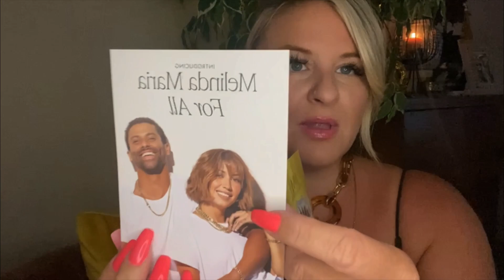ASMR- OUTRAGEOUS JEWELRY TINGLES✨ Lo•Fi/ Scratching/Talking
BROKEN BELT JEWELRY it can be a thing right?

Y’all I just LOVE to recycle, upcycle and when I had a belt break on my birthday, I wanted to save it because it was so pretty… And once I added this coin to it, it literally felt like such a cool piece!

Also belts =necklaces?! Yes! ￼Lol.

Anyway one day - a curated jewelry line!

Also Maria Melinda Jewelry- please blow up her Insta and tag me @kessleymccormick (this is my OG username) and tell her you saw me rock her jewelry but would love a code!!! Thank you!

Also all the things are here
Kessleymccormick.com/asmr

TIPS are always so appreciated & help me get more jewelry haha!! But it’s for both of us!

love you all sweet sugahs🩷🩷🩷🩷🩷
Xx.Km